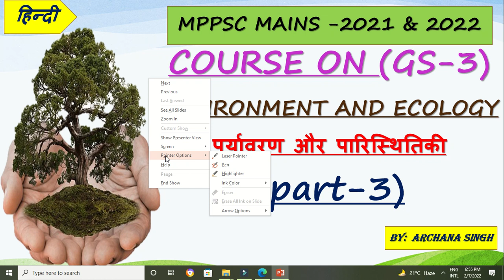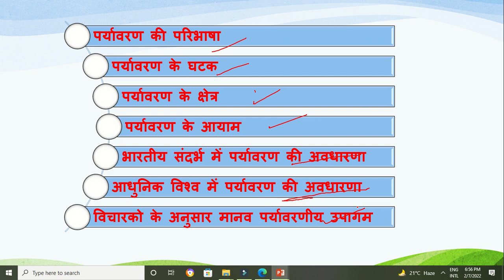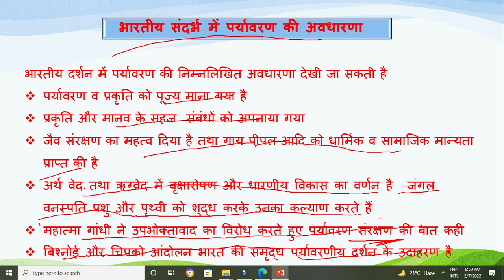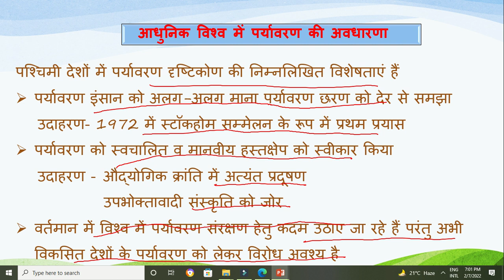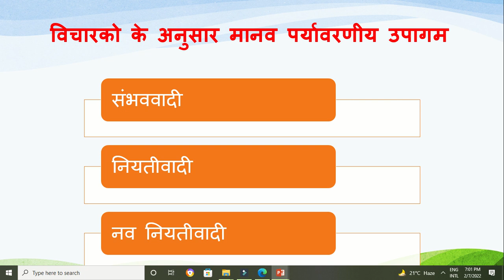पर्यावरण और पारिस्थितिकी(ENVIRONMENT AND ECOLOGY)part-3|COURSE ON (GS-3)|MPPSC MAINS -2021 & 22|upsc